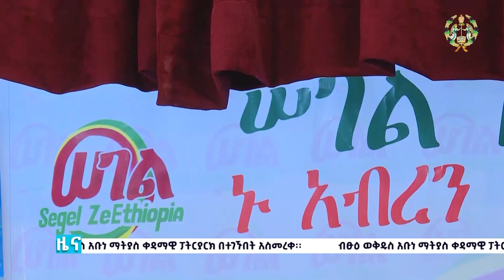EOTC TV | ዜና ቤተ ክርስቲያን ሰኔ 20 / 2015 ዓ.ም